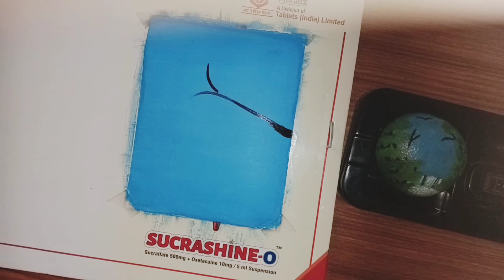Poster color drawing 🎨 (part - 1)